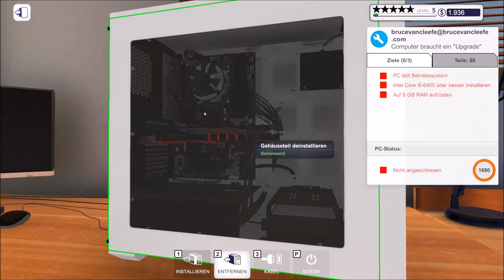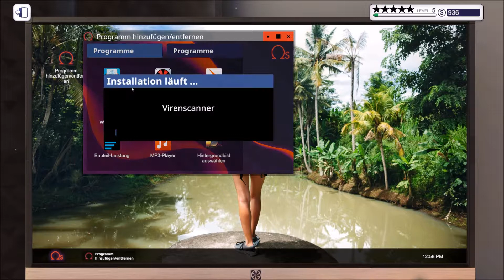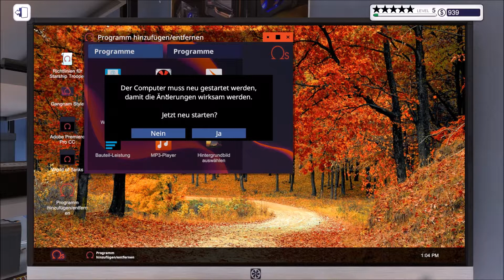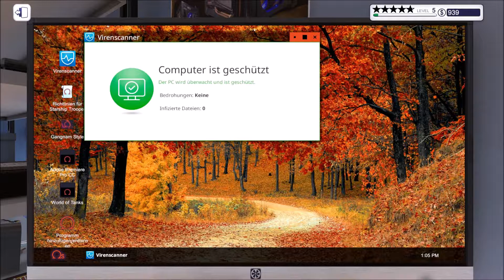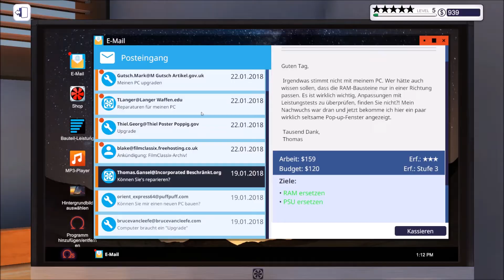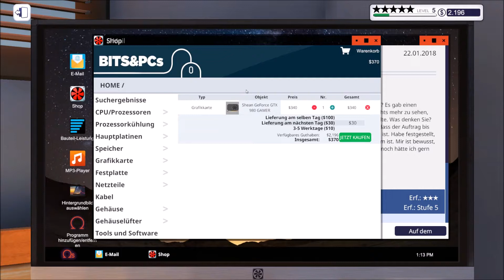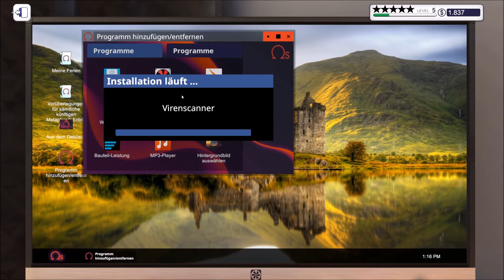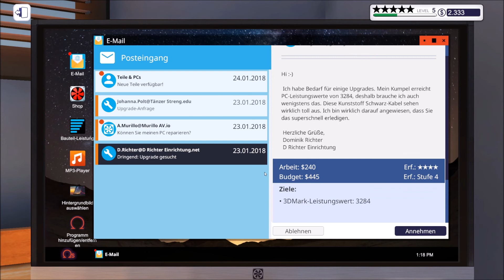PC Building Simulator #008